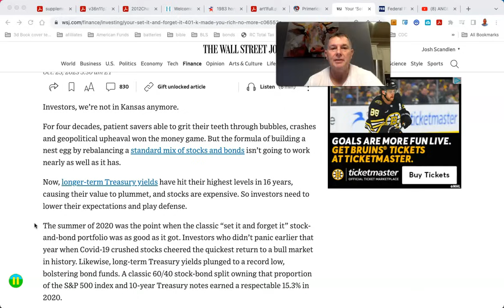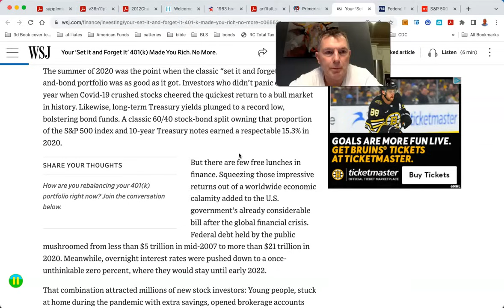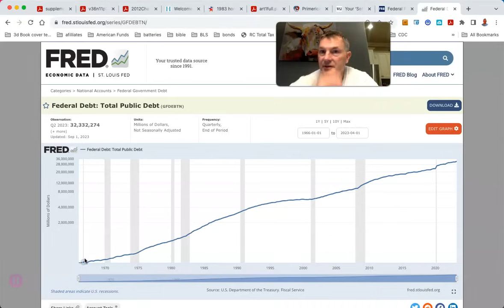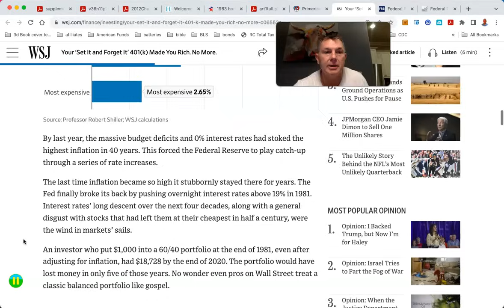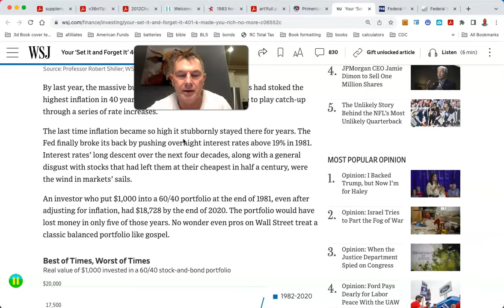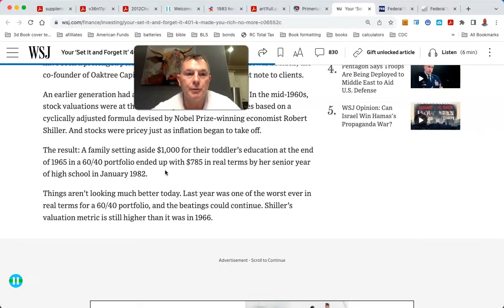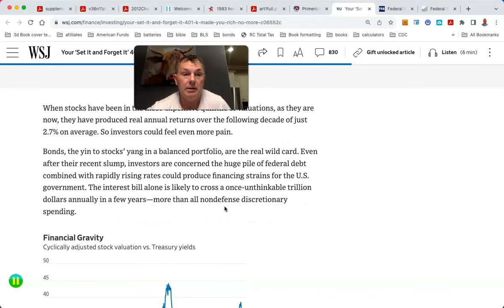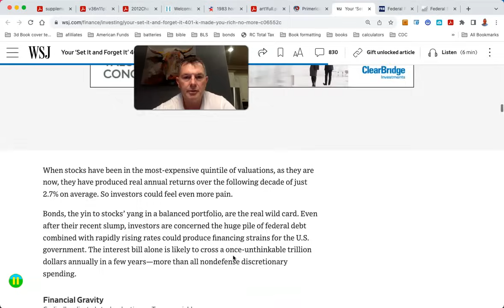The 60/40 Investment Portfolio is Dead?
You Can RETIRE on SOCIAL SECURITY: